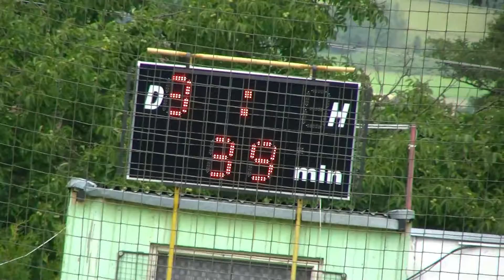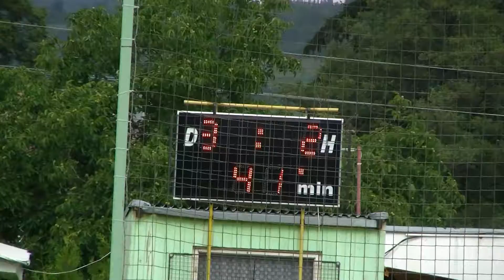Čkyně-Strunkovice 5 : 13 st. příprípravka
1.9.2013
OP starších přípravek
Čkyně : Strunkovice nad Blanicí  5 : 13